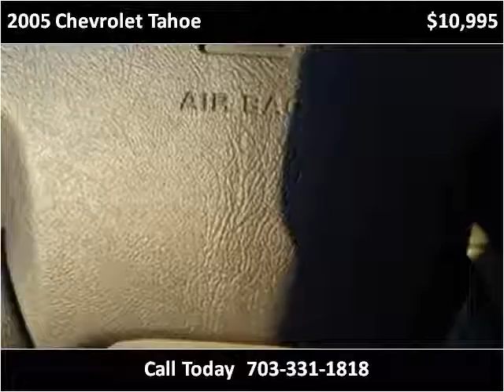2005 Chevrolet Tahoe Used Cars Manassas VA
This 2005 Chevrolet Tahoe is available from House Of Kars.